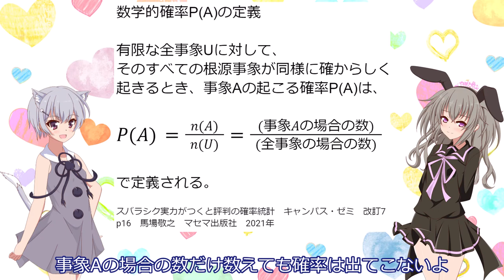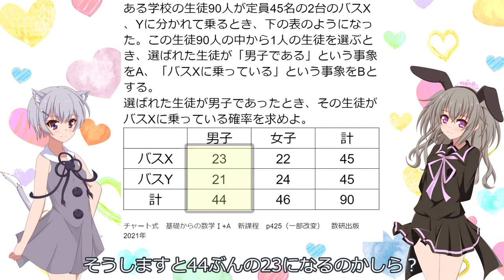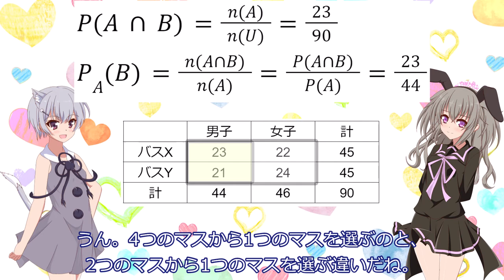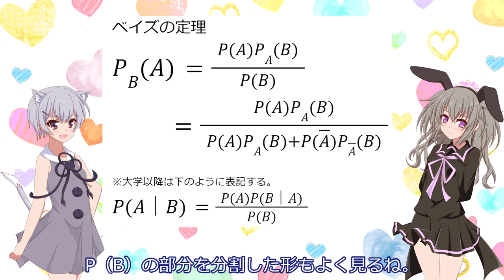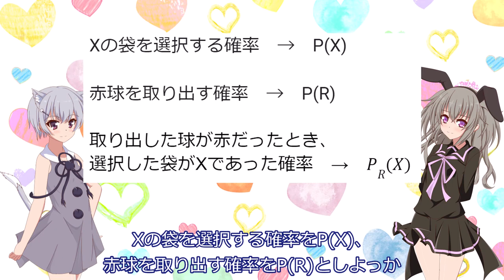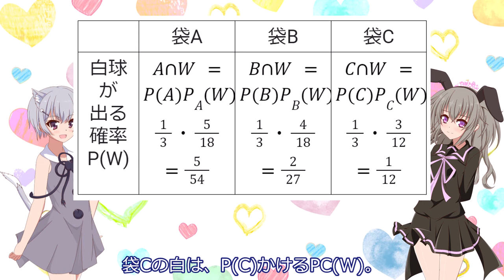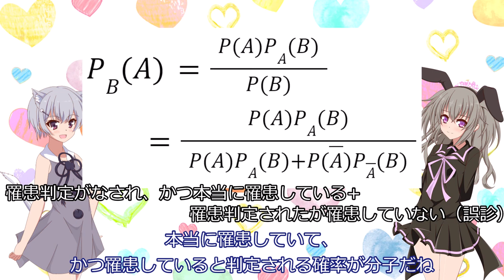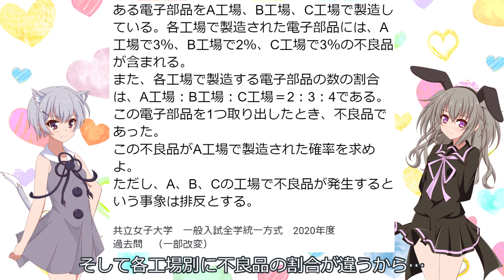【高校数学】ベイズの定理（条件付き確率・原因の確率）をゆっくり解説！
小春六花ちゃん（CeVIO AI）、冥鳴ひまりちゃん（VOICEVOX）が「ゆっくり解説」の形式で数学の勉強をしているようです。

参考・問題引用：
・スバラシク実力がつくと評判の確率統計　キャンパス・ゼミ　改訂7　馬場敬之　マセマ出版社
・チャート式　基礎からの数学Ⅰ+A　数研出版
・女子栄養大学　一般入試1期　2020年度　過去問
・共立女子大学　一般入試全学統一方式　2020年度　過去問
・【大学数学】ベイズの定理【確率統計】　予備校のノリで学ぶ「大学の数学・物理」

声：
小春六花　CeVIO AI
冥鳴ひまり　VOICEVOX

立ち絵：
夜刀 さん